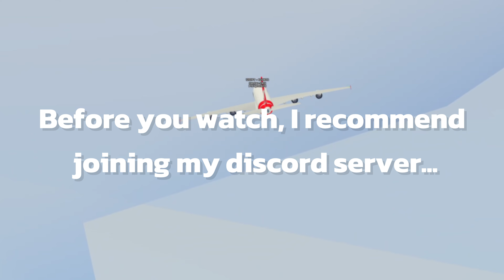PTFS Landing Competition | Perth Airport | Airbus A380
Here is a PTFS Landing Competition held at Perth Int. Airport with the Airbus A380!

Congratulations to PTFSpro1673 for being the winner! 🥇

Players in the competition:
- BurningGodzillaJr
- FreightAus
-notvundoo

Judges:
-VundooRBLX

DON’T FORGET TO LIKE THIS VIDEO SO I MAKE MORE! 👍